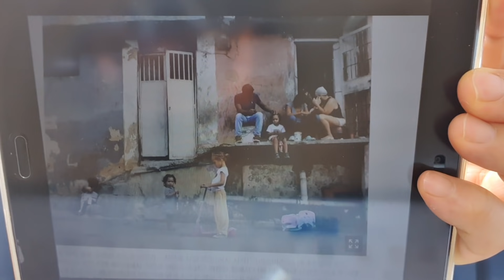좌파집권 22년 베네수엘라, 식량도 치안도 조폭이 장악